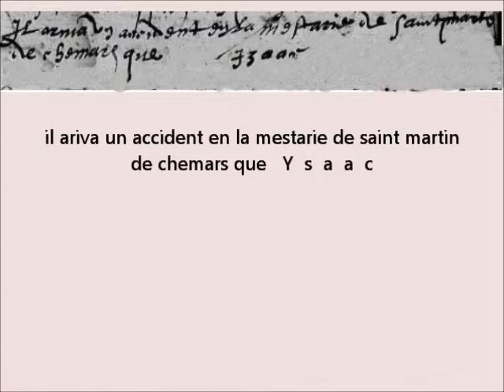Généalogie Initiation 86 à la Paléographie, enchaînements de lettres pour former des mots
Rappel pour plus de détails, pensez à utiliser la touche pause, puis relancer la lecture.

Enchaînements de lettres pour former des mots, complément des cours gratuits exercices de paléographie de mon site (rdetarragon), dans ces exercices la lecture se fait lettre après lettre en passant le pointeur souris sur la lettre en question, une infobulle donne alors la transcription de cette lettre. les exercices sont au nombre de 60 de différents niveaux de difficulté.
La préparation des exercices et des vidéos demande pas mal de temps, 8 à 12h pour les exercices en ligne, avec 400 à 1400 info bulles et autant de zones réactives pour 1 exercice, il y en a 60
et 4 à 6H pour la création des images pour une vidéo, il y en a, à ce jour 81.
 Par avance Merci à tous ceux qui voudront bien transmettre aux cercles, blogs, forums, associations, groupes, les liens vers ce travail. Espérant qu'il apporte de l'aide et donne l'envie de découvrir tous ces actes y compris ceux des notaires, qui contrairement à ce que l'on croit souvent, ne s'adressent pas qu'aux notables, mais aussi à beaucoup d'entre nous : ce sont des baux de fermages, contrats d'apprentissages, partages , testaments, qui souvent nous donnent plus d'informations que l'état civil même en matière de filiation et souvent couvrent une période plus ancienne que les registres paroissiaux